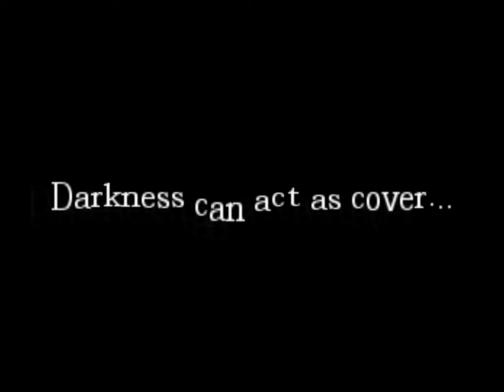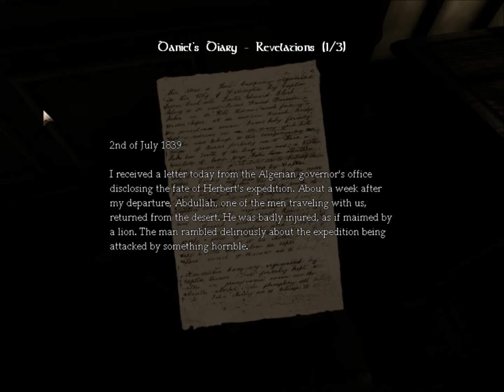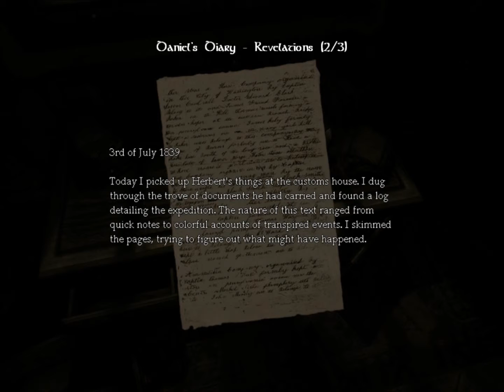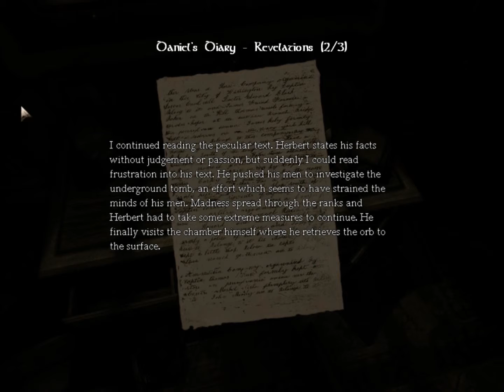D-rod Plays Amnesia: The Shawshank Redemption Part 14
I've comfirmed through very scientific research that vodka does indeed get me straight fucked the fuck up